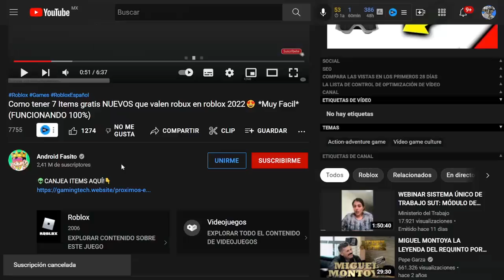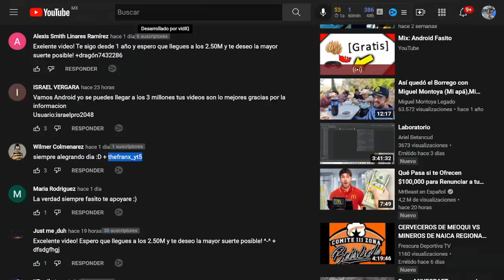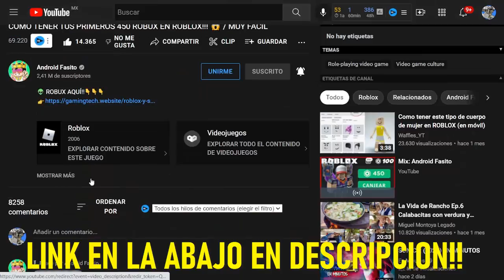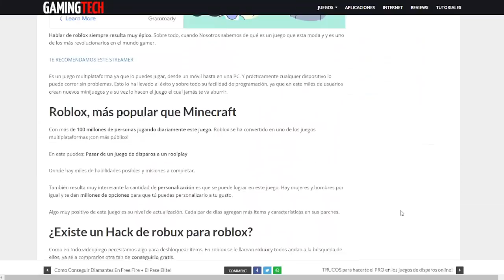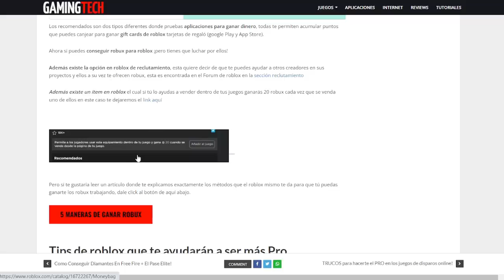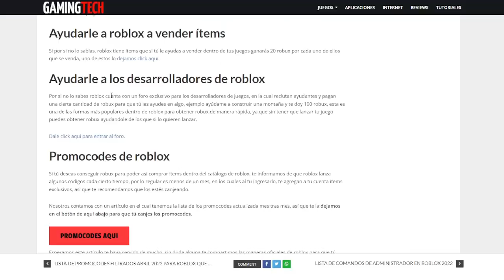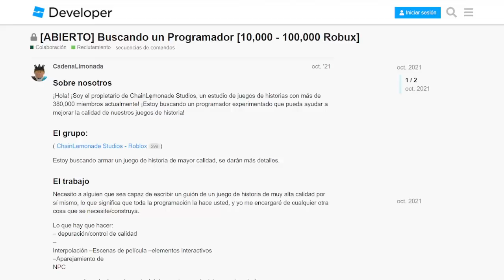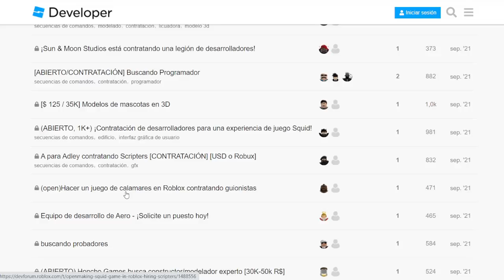Como tener ROBUX 2024 ► TRUCOS que NO CONOCES [FUNCIONA]😱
👽ROBUX AQUÍ!👇👇👇💎